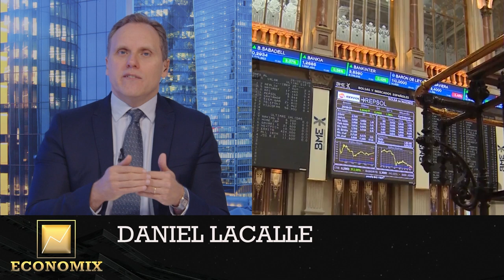💥DANIEL LACALLE retrata a SÁNCHEZ💥desde que ha llegado a MONCLOA han BAJADO los SALARIOS en ESPAÑA